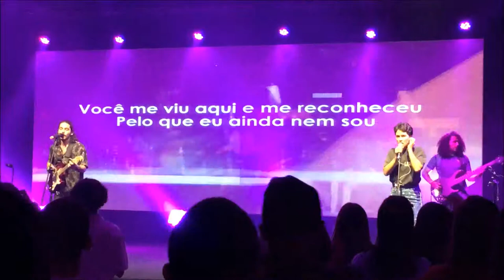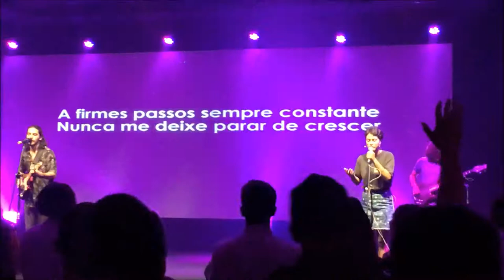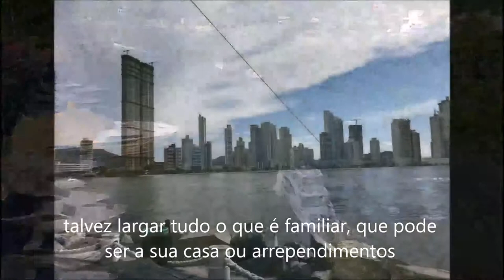Como Desapegar da Dependência Emocional Parte 4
UCX1xA0wJkaB7Z_tUFhMVXWQ

▶Links recomendados

▶ Sparkle @dicasdami

Programas que uso:
▶ Moviemaker

Equipamentos que uso:
▶ Camera: Iphone 6
▶ Microfone: Kit Microfone Lapela + Adaptador Celular Smartphone Youtuber
▶ Iluminação: 2 lampadas de 45W / 5500K